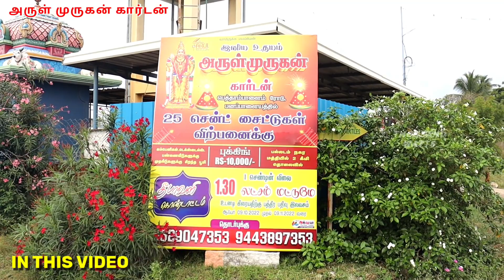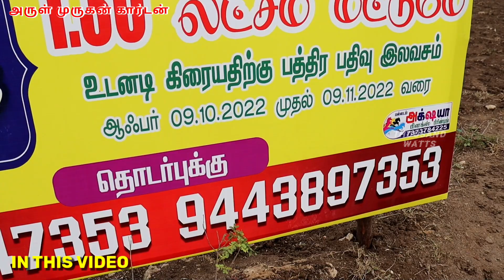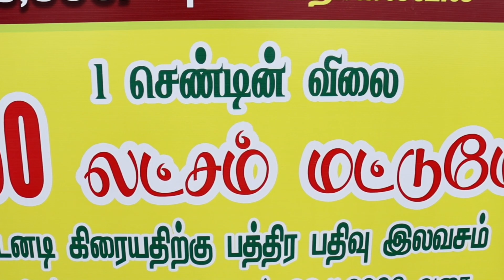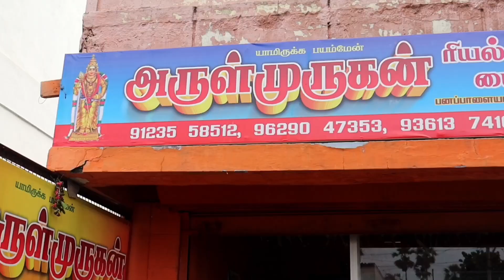✨பண்ணை இடம் விற்பனைக்கு HOUSE FOR SALE IN TIRUPUR LowpriceHousesale Arun Murugan Garden Tirupur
🎉 அருள் முருகன் கார்டன்🎊

இங்கு இடம் வாங்க கீழே உள்ள என்னை தொடர்பு கொள்ளவும்

commercial property sales in tirupur,bank auction properties for sale in tirupur,house sale in tirupur 2021,land for sale in tirupur,house for sale in tirupur,real estate house for sale in tirupur,prime location in tirupur,properties,